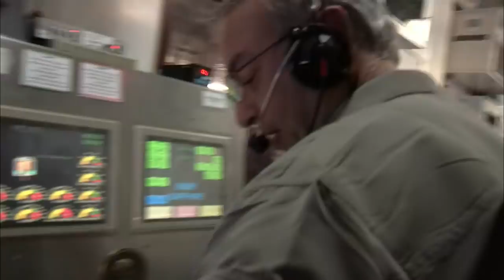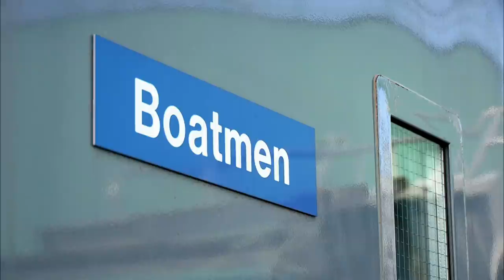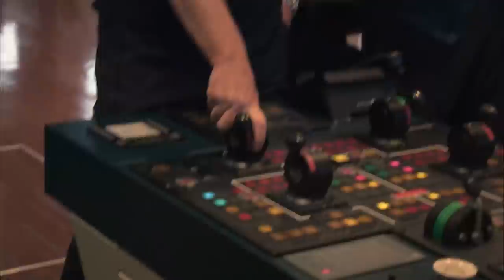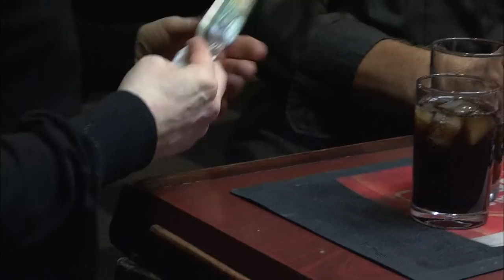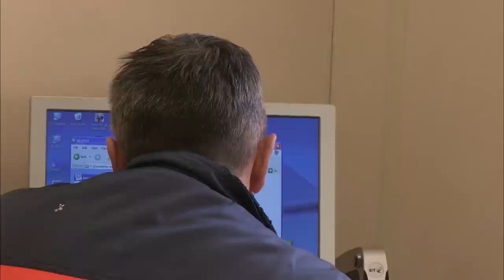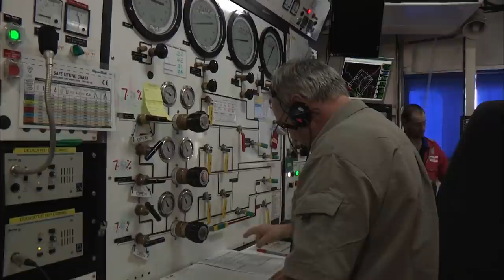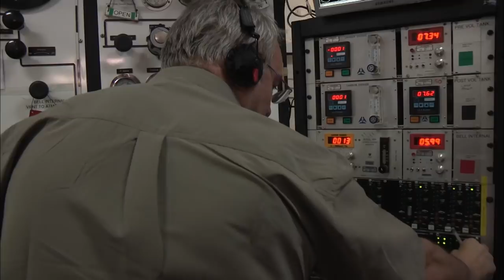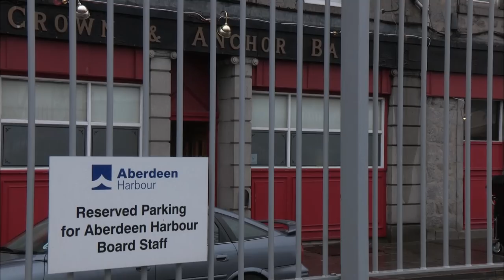Oil Rig Divers Repair Pipelines Under North Sea | The Harbour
Aberdeen is vibrant port with a long history with oil but the rigs, tankers, equipment and machinery all need vital complex maintenance. Go behind the scenes of the one of the most prolific oil production cities in the world.

Series following the men and woman who keep Aberdeen Harbour running 24/7 and the hardships they have to endure to keep a vital Scottish port thriving.

00:00 Intro
03:14 Oil Tanker
12:45 Inside Aberdeen Port
15:45 Oil Pipeline Instillation
20:45 Resupplying Divers
23:58 Tackling Sea Fog
27:20 Pipeline Diver Return